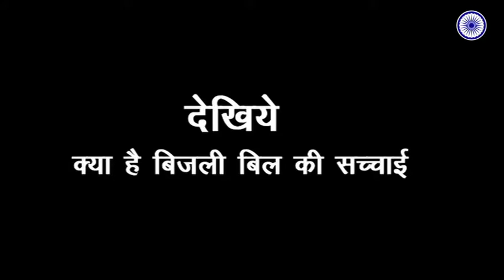देखिये क्या है बिजली बिल की सच्चाई